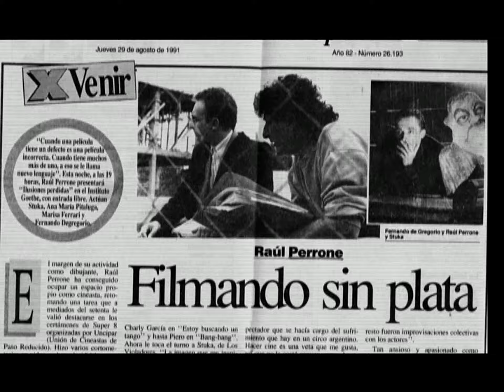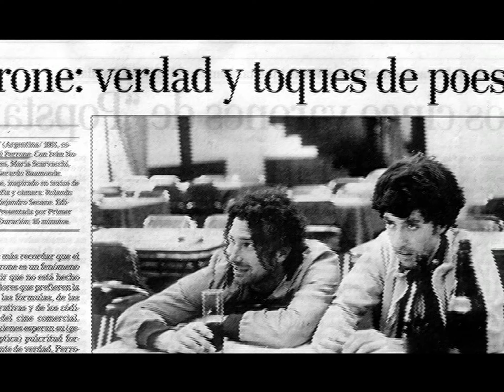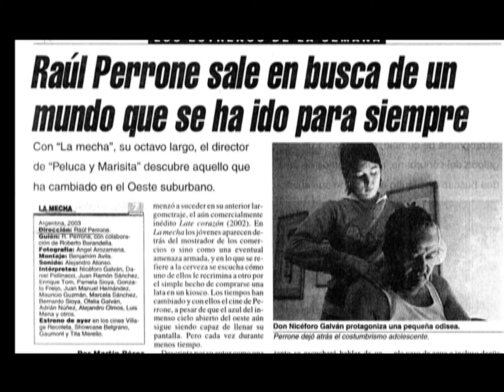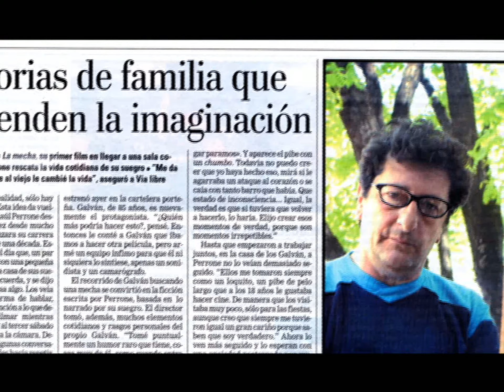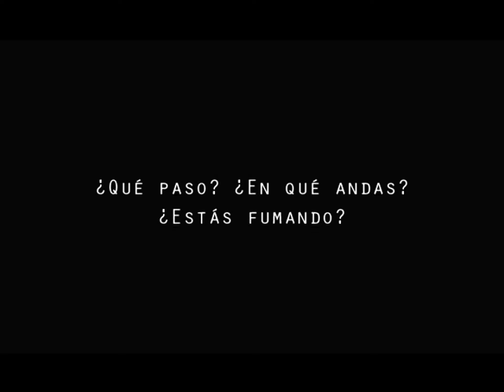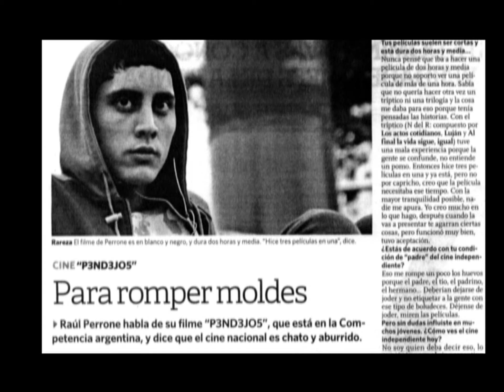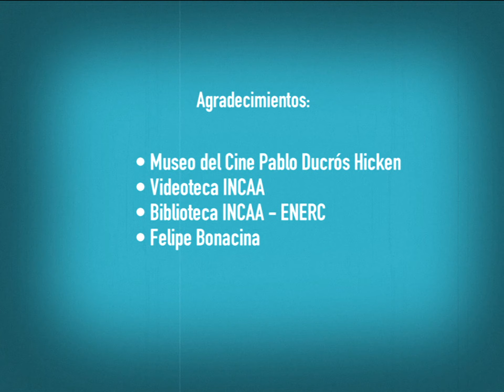Programa EN FOCO presenta a RAUL PERRONE